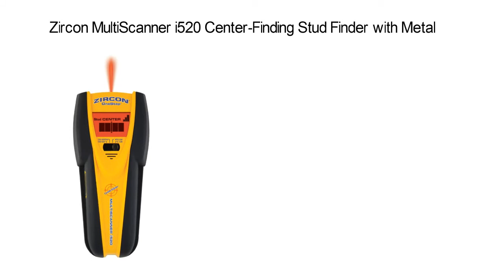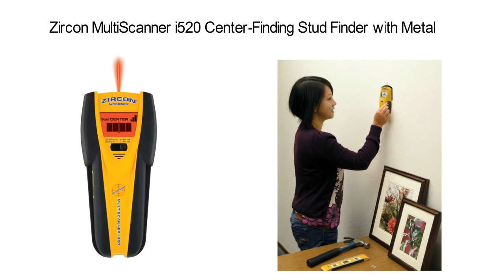Top 5 Best Stud Finders Reviews 2016, The Best Stud Finder Tool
Top 5 Best Stud Finders Reviews 2017 | The Best Stud Finder Tool

1. ProSensor 710 Franklin Sensors ProSensor 710 Precision Stud Finder Yellow

2. CH Hanson 03040 Magnetic Stud Finder

3. Zircon StudSensor e50 Electronic Stud Finder

4. ProSensor 710+ Professional Stud Finder with Built-in Bubble Level and Ruler

5. Zircon MultiScanner i520 Center-Finding Stud Finder with Metal and AC Electrical Scanning